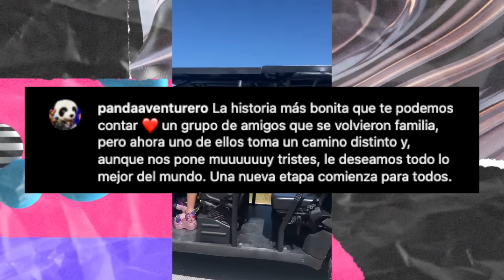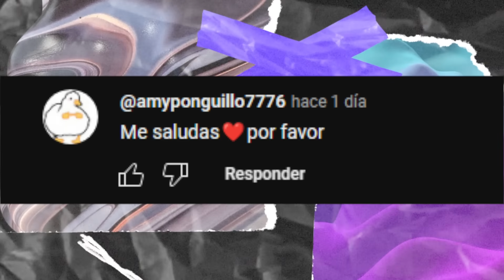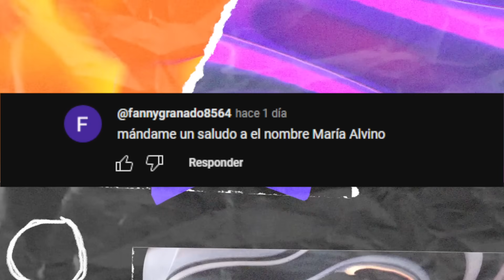MARIANA DEJA YOLOAVENTURAS POR ESTA RAZÓN 😭, ALTO AL HATE CONTRA LEYLA, DOME ¿RECHAZÓ AL BORREGO? Y+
Y escúchanos todos los martes en Eliot Radio a través de iHeart Radio